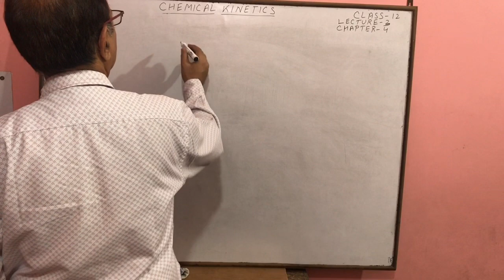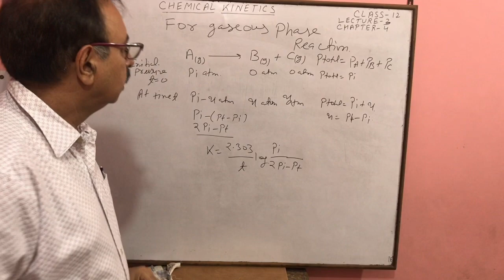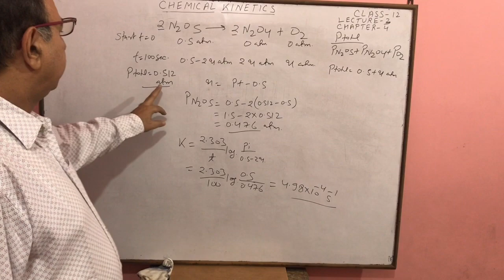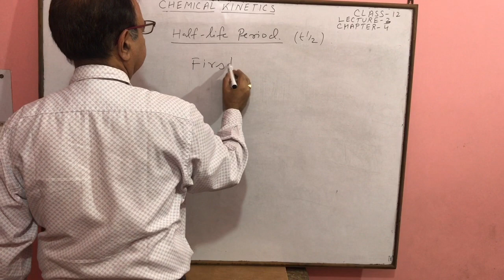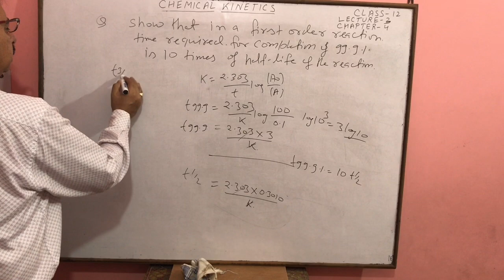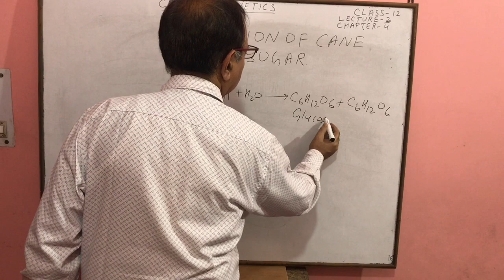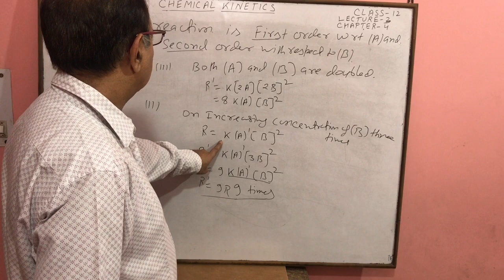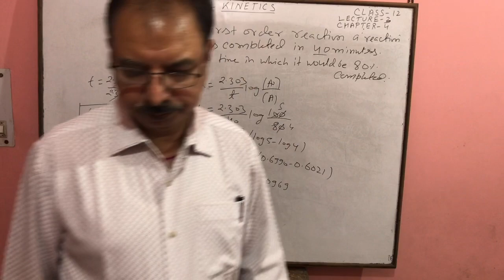Class XII Subject Chemistry Lecture 3 Chemical Kinetics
Sub-topic: Half Life of a reaction and Pseudo-First Order reactions
By: Dr. A.K. Singh